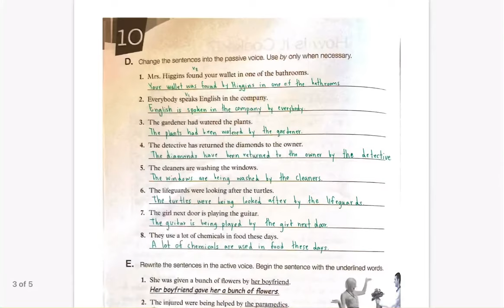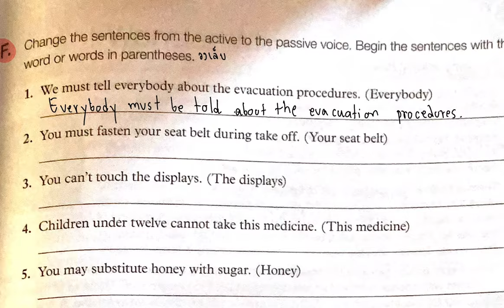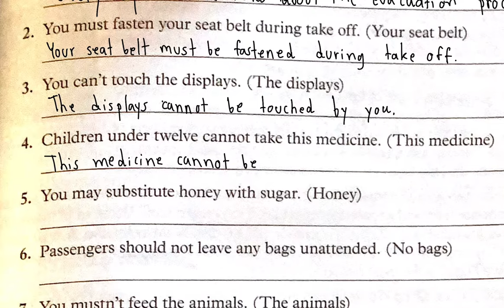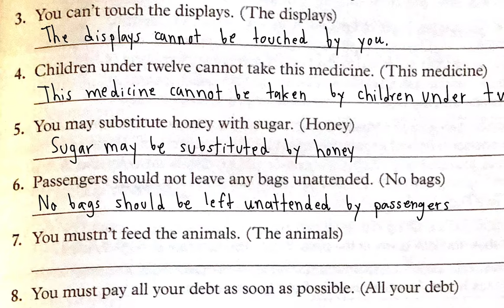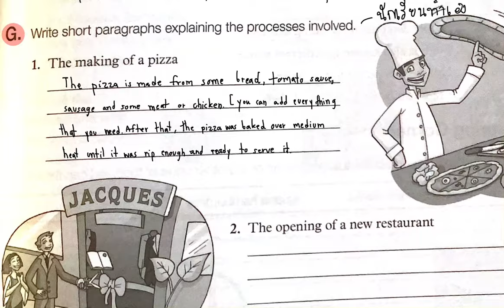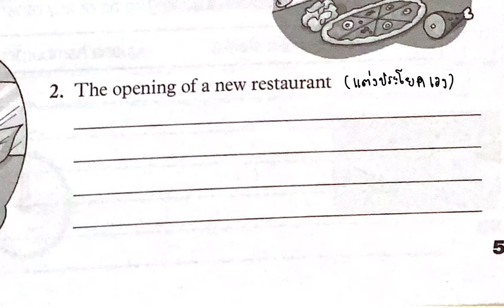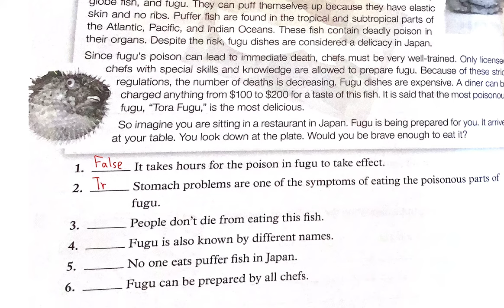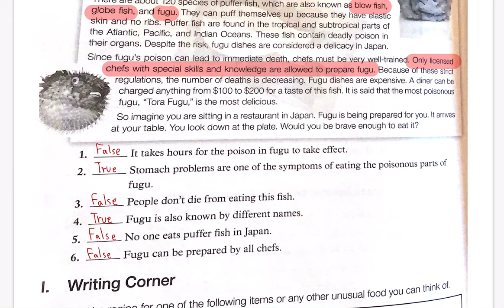Workbook M.5 Unit 10 How Is it Cooked? Part2